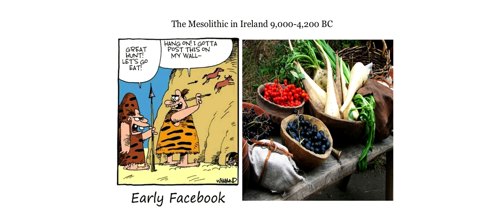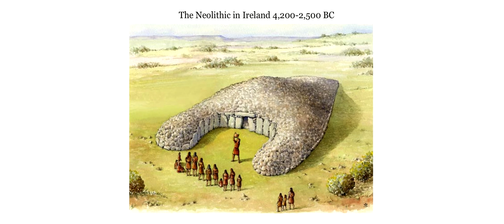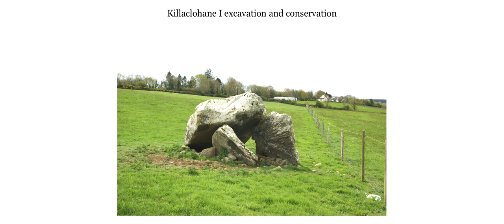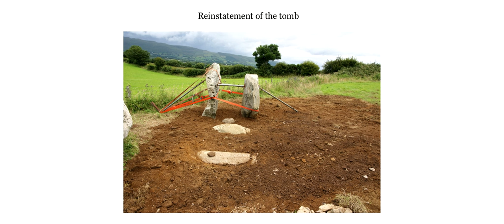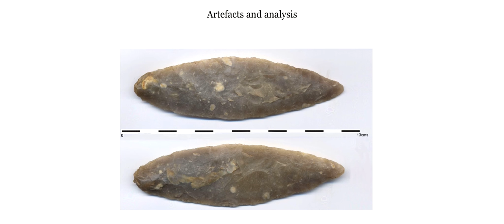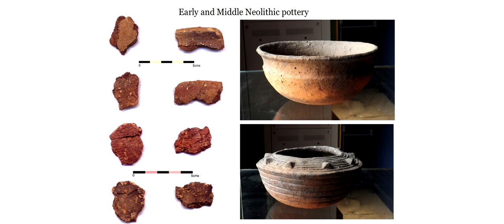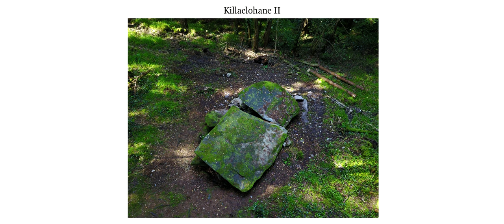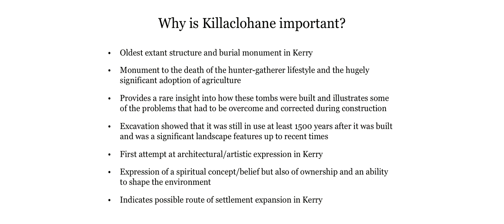The Tomb in the Lab - Dr Michael Connolly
Kerry County Council's Dr Michael Connolly discusses using 21st-century science to reveal the Neolithic secrets of Killaclohane Portal Tomb, three days of discussions, demonstrations and displays.

Killaclohane Portal Tomb near Milltown in mid-Kerry is the oldest
known man-made structure in the county. It underwent a major
excavation and restoration programme during the summer of 2015
and the artefacts found have been subjected to intensive scientific
scrutiny.